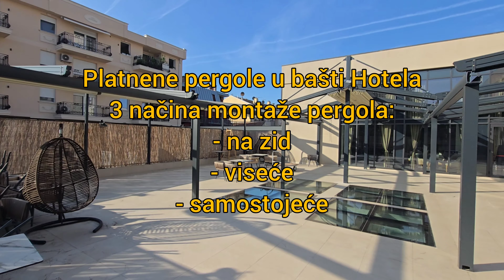3 načina montaže platnene pergole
3 načina montaže platnene pergole:
- na zid
- viseća (Cable)
- samostojeća ( Solid)